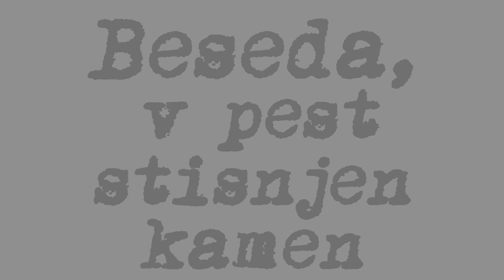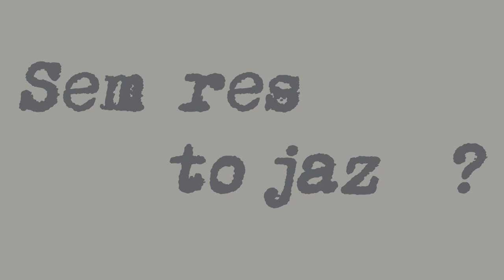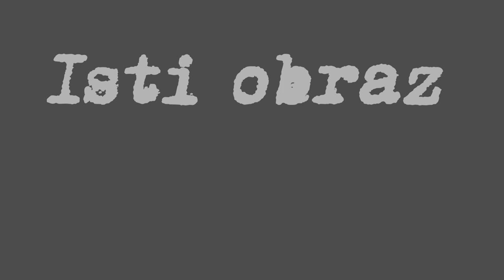Hubert Hrbet - Vlak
Hubert Hrbet - Train

Glasba / Music: Andrej Predin
Besedilo / Lyrics: Andrej Predin
Aranžma / Arrangement: Domen Gracej
Založba / Record label: Fono Records

Hubert Hrbet je ustvarjalni kolektiv, ki se je oblikoval med drugim valom epidemije.
Hubert Hrbet is a creative collective that was formed during the second wave of coronavirus pandemic.

Vokal / Vocal: Andrej Predin
Trobenta, Klaviature / Trumpet, Keyboards: Domen Gracej
Klaviature / Keyboards: Jean Markič
Bobni / Drums: Tilen Zakrajšek
Kitara / Guitar: Marko Smiljanić
Bas / Bass: Matej Tekavčič
Spremljevalni vokal / Backing vocals: Ana Mravlje
Akustična kitara / Acoustic guitar: Gregor Cigler
Violina / Violine: Aitana Predin
Klavir / Piano: Arlan Predin
Video / Črt Predin

Besedilo: Vlak

Zjutraj prvi vstanem
Sence
Vzorec tapet
Beseda v pest stisnjen kamen
Tokrat zares
Prezgodaj je za obljube
Prepozno za poljube
Tvoj speč obraz,
Žge do neba
Oh ne že spet
Mesto
se otreslo je vek
Pločnik je prebudil mravlje
Vonj razbitih steklenic
Lepi lase
Z obrazom v dlaneh
Sem res to jaz
Toliko zvezd
Isti obraz
Obrnem korak
Stečem drugam
Toliko mest
Isti obraz žge